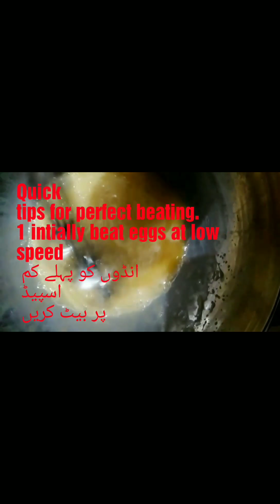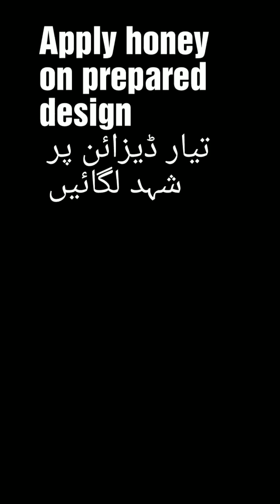Almond cake bakery style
Ingredients
Sift all ingredients for 3-4 times and set aside
1 cup caster sugar
1 cup olive oil
Eggs 4
2 tsp honey
2 tbsp milk powder
2_tbsp cream
For glazed  almond nutella topping
Whole almonds as per need
Crush almonds as per need
Honey
Nutella as per need
Method
Beat 4 eggs until thick and foamy.Add sugar ,oil and honey mix again
Add 2 tbsp cream and 2 tbsp milk powder its a substitute of khoya in almond cake.Milk powder and cream give awesome flavour to this delish cake ایک بار آزمائیں مان  جائیں گے
Add maida mix in 3 steps .
Mix with hands or spatula .
Pour batter in prepared pan and bake for 40-45 minutes or until skewer comes out clean when inserts into cake .
For topping
Apply honey on cake
Make flower almond on cake
Apply nutella on sides of cake Then apply sone crush almonds on nutella.Almond nutella topping is really simple and yummy .
Keep in refrigerater and serve
You will love this delish cake 😋😋😋😋😋

 This video is about making almond cake with a twist.Cake decorating techniques are presented in simple and easy way.Now you can prepare almond cake ,bakery cake ,easy cake ,dry cake with ease and perfection at home.you can make this cake without oven.For complete method of baking without oven click here

Almond Cake Recipe - How To Make Almond Cake Easily and Quickly